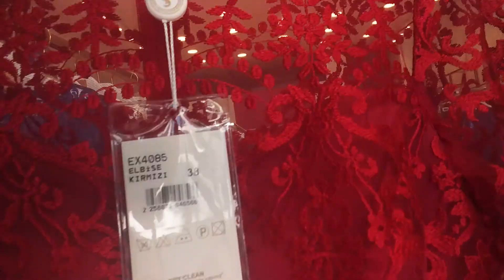robe fourreau femme enceinte,ceremonie robe soirée fourreau courte 20fru2021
Livraison express, robes de bal fourreau France, Europe.

Pour acheter vous-même, veuillez contacter nos magasins partenaires dans votre ville, pour obtenir les contacts des magasins, veuillez visiter notre site Web.

Pour acheter en gros, veuillez nous contacter directement sur whatsap :: + 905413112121

Google Traduction:20fru2021

La méthode la plus efficace pour localiser votre propre style de conception

Trouver votre propre style de design peut prendre de longues périodes d'expérimentation et ce n'est presque jamais statique. Nos méthodes d'habillage changent au fur et à mesure que nous devenons plus chevronnés ou que nous entrons dans de nouvelles pièces tout au long de notre vie. robes fourreau longueur genou pour invité de mariage

robe fourreau femme enceinte

 fourreau ceremonie femme

Parfois, le style de conception d'un individu se développe étape par étape; dans différents cas, c'est un mouvement extrême commençant par l'un puis par le suivant.  fourreau  FRANCE

 mi-longues à col bateau

 fourreau à manches longues avec ceinture fendue

robe de soirée fourreau longue

De plus, en règle générale, les individus n'ont pas la moindre idée de leur style ou n'en ont tout simplement pas.

Robes fourreau d'été plus taille avec vestes sur l'épaule robe fourreau satin

 fourreau en petite assortie superposition shiffon

Ce n'est pas seulement un problème de paraître habillé et en vogue. Dans le cas où vous ne caractérisez pas votre style ou ne possédez pas de lots de vêtements variés, vous aurez du mal à les organiser.

robe fourreau en dentelle mancherons manches 3/4 longueur gaine / colonne encolure dégagée longueur genou en mousseline de soie

Robe de mariée courte fourreau avec capelet

ourreau avec fermeture eclair dans le dos

 fourreau blanche chic 20fru2021

 fourreau noire manches courtes

À l'heure actuelle, il n'y a rien de mal à avoir plus d'un style de design, tant que vous connaissez chacun d'entre eux et que vous les joignez délibérément à votre placard